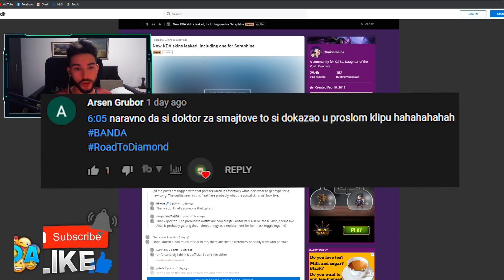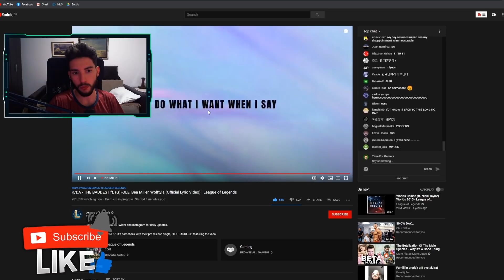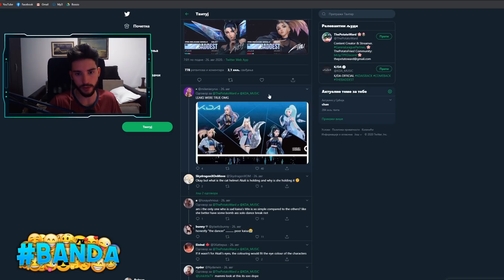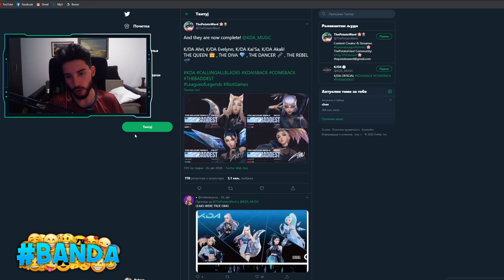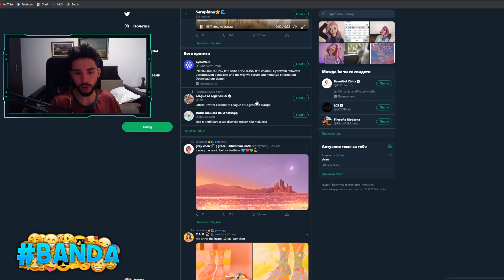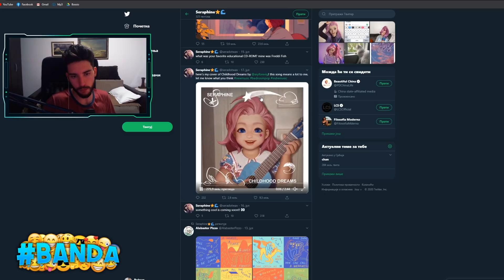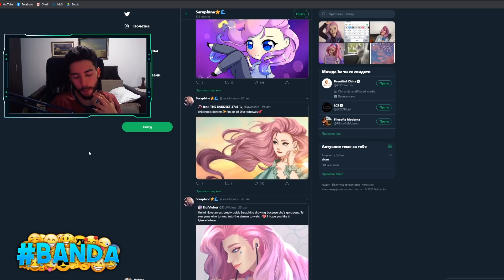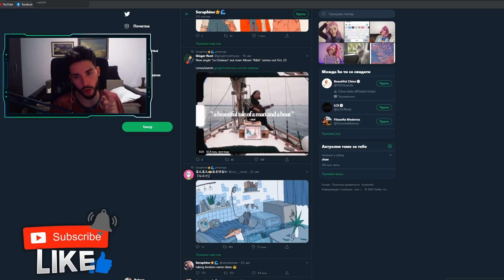Novi Heroj SERAPHINE MAGIJE + NOVI KDA SKINOVI 🔥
🎵 Muzika: LAKEY INSPIRED, Alvin Brown Beats